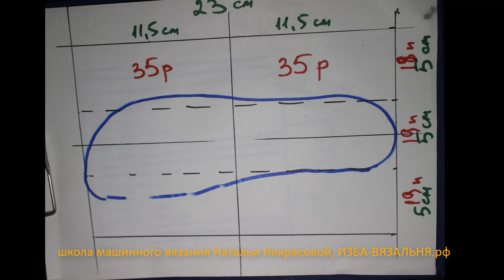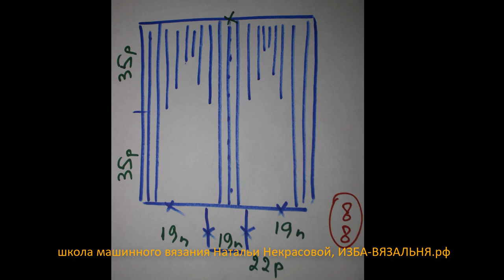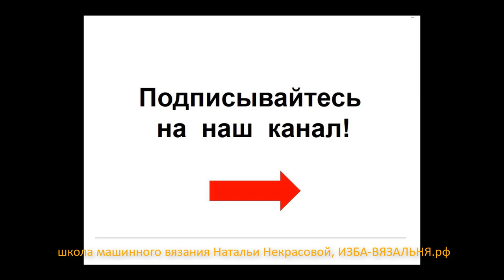Следок из прямоугольника №10 . Короткая версия. Вязание на вязальной машине